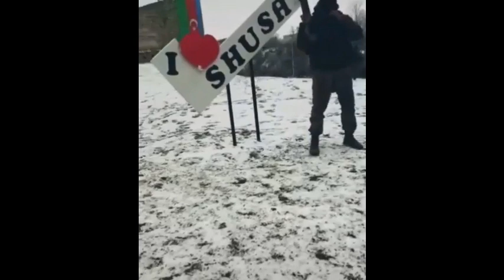Vətən müharibəsinin qəhrəmanları #3 Ən maraqlı əsgər videoları